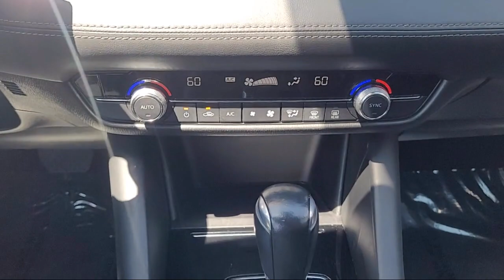2018 Mazda Mazda6 Sport Sedan Elk grove Sacramento Folsom Lodi Galt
2018 Mazda Mazda6 Sport Sedan Stock Number: G100431A Vin:JM1GL1UM8J1328349.

8480 Laguna Grove Dr.